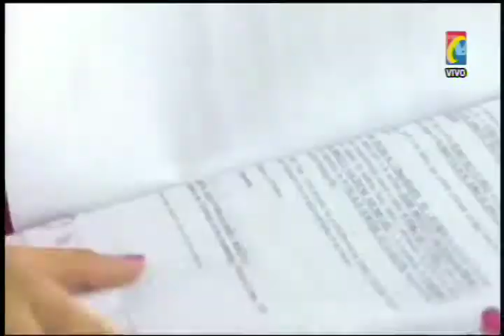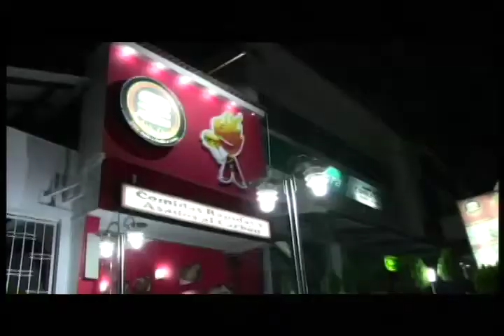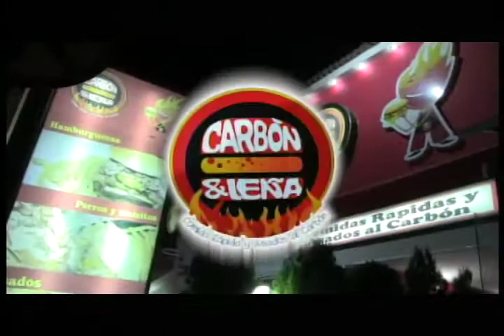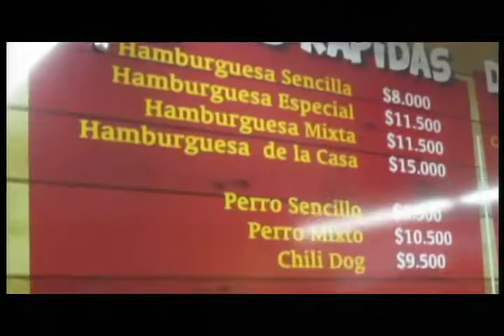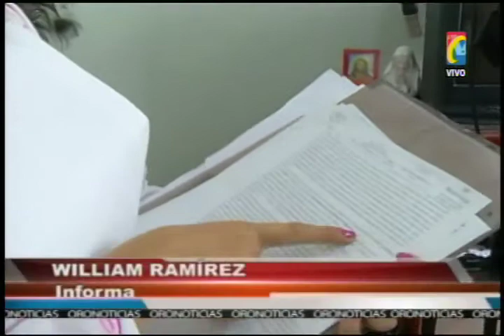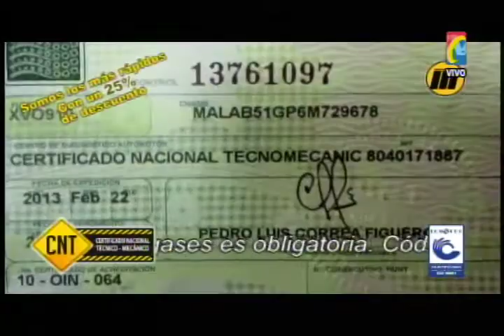Programa MPACTO Jueves 11 de Julio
01- Pamplona, Bucaramanga y Santander roban Motos y Bicicletas -
02- Atracos, robos y delitos contra taxistas combatidos con Botón pánico -
 03-  Video de Mujer Agredida por Exmarido ingreso a la fuerza-
04-  Lebrija, Otro Municipio mas sin Agua. Se secaron Caños y Quebradas -
05- Cucuta Sicariato o Atraco dirigente Cucuta Deportivo
07- DE hambre y Sed están Muriendo 9 Leones Piedecuesta -
08- Libres los Cobardes agresores de Mujeres          -
09- Ocaña Incendios  Forestales arrasan con Bosques-
10- Cementerio de Bicicletas - Taxi taxi
11- Cucuta Por fin destinan Millonaria Inversión para Mejorar vías